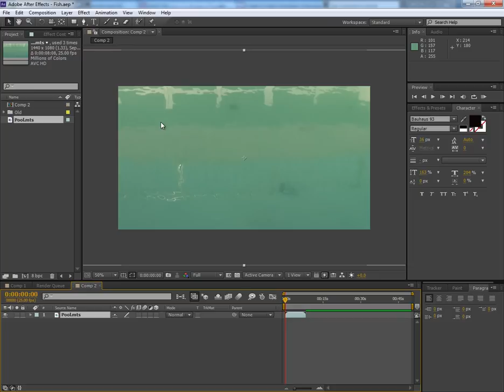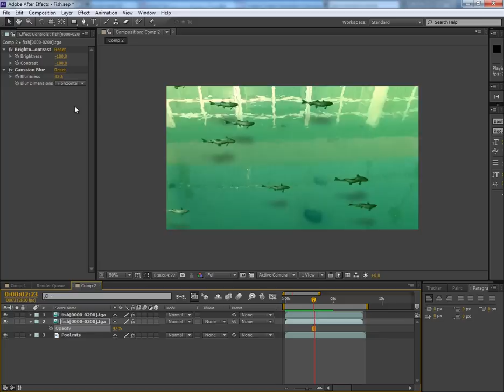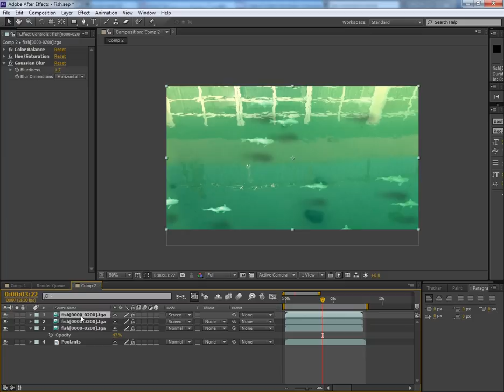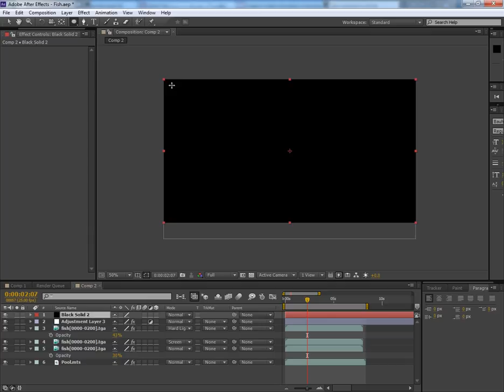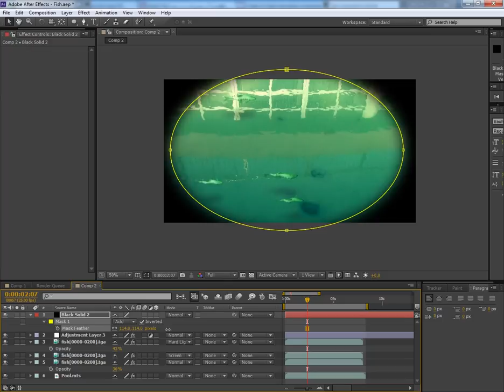Tutorial: Rig, Animate & Composite Swimming Fish into Live Action Footage - Part 3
In today's tutorial you'll learn how to rig a stock fish model using a basic bone setup and just how easily it can be animated using the awesome free "Spring Magic" script. From there it's onto creating a school of fish using Particle flow, offsetting the animations, lighting and finally rendering out the animation in preparation for final compositing and color correction into live action footage with the help of After Effects.